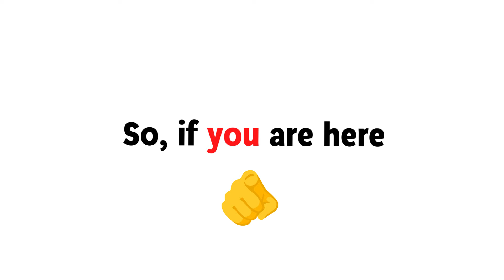Watch This Before You Turn 12..(Hurry Up!)